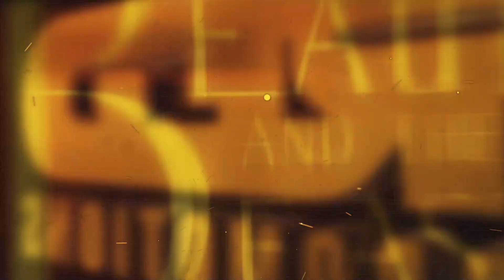CISNEROS VS TORRES (RED Promotions: Beauty and the Beast, February 4, 2023)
RED Promotions: Beauty and the Beast, February 4, 2023
Lumcolor Center 11255 Central Ave. Ontario, CA 91762 United States